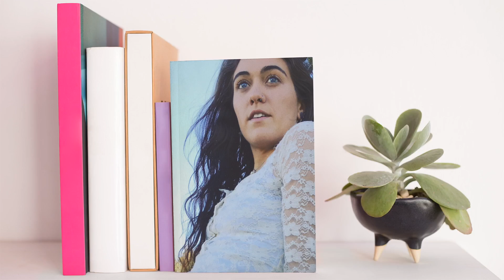NAUGHTY LIST - HOLIDAY WRITING TAG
Today I’m sharing my take on the Naughty List tag! I’m going to answer a slew of fun holiday-related questions that will help you get to know my characters a bit better. If you like the tag and end up filming your own, please let me know because I’d love to watch it!

Happy writing!